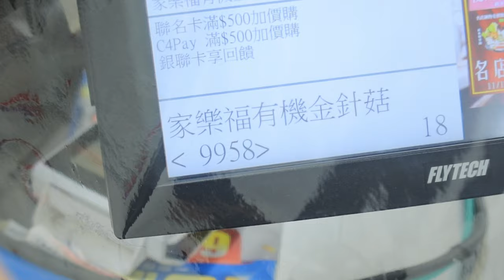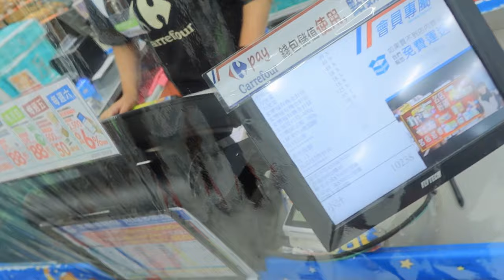成人版家家酒 整夜嗨翻天~ 大學一坨人出去山上露營 VLOG 240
歡樂的大學生活, 需要好好的紀錄一下~
烤肉自己考自己吃~ .